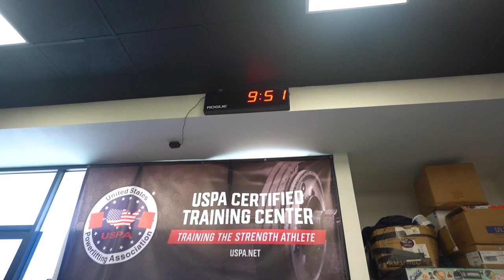ROAD TO BECOMING A UNIT | BACK DAY VLOG